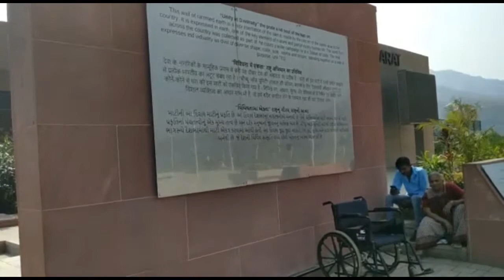Journey of Statue of unity, Gujrat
Stay home during the period of lockdown to prevent corona

This is the video of a month old journey of Statue of Unity. watch the video from home. The Statue of unity is situated at the bank of Narmada at Kewadiya of Gujrat. The Statue of Unity is the world’s tallest statue with a height of 182 meters. A huge exhibition hall covering an area of 4,647 square meters has been set up in the pedestal of the Statue of Unity. The hall showcases the life of Sardar Patel, his contributions to the Freedom Movement against British rule and his role in the merger of princely states.